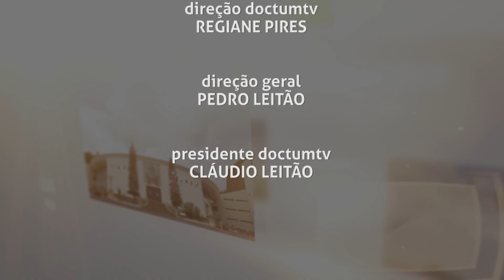NOSSA CIDADE - CIRCO IRMAOS POWER PARTE 1